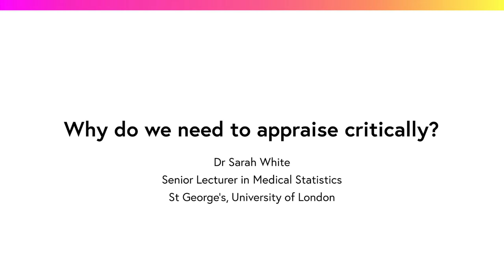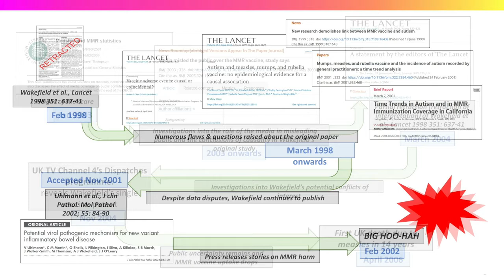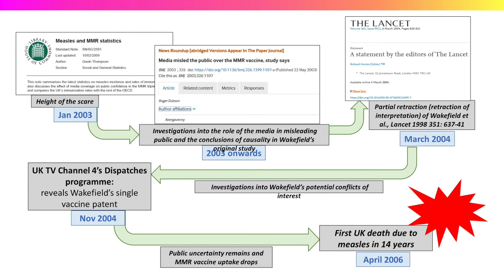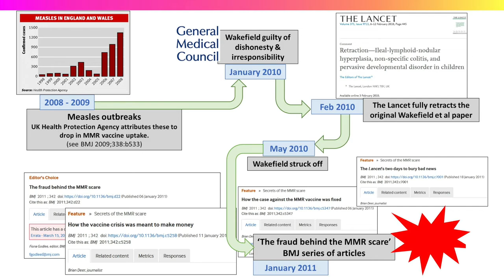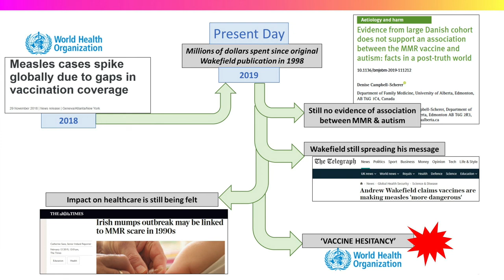Why do we need to appraise critically?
For further details on the skills and tools to critically appraise a journal click on this